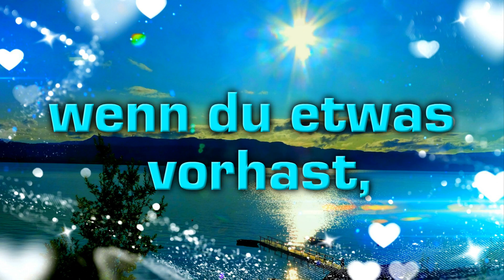Ein Plan fürs Leben ? --Lebensweisheiten--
Schön wärs ,
aber das Leben lässt sich
nicht planen !
Es kommt wie es kommt !

Für dieses
Tagesvideo
sind die Bilder und der Text
von brommi pascha

YachtStomp-SpazzCardigan.
viel Spaß mit den Lebensweisheiten